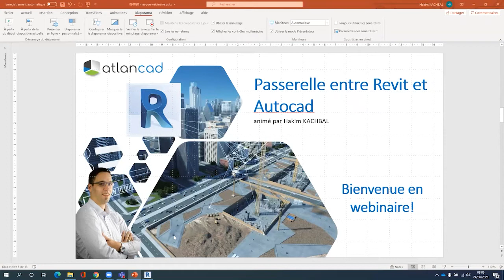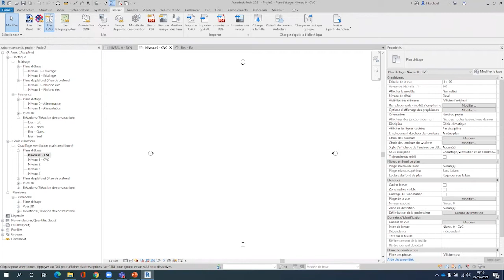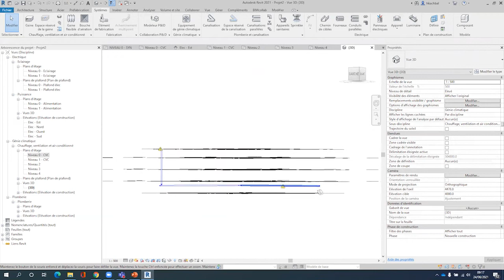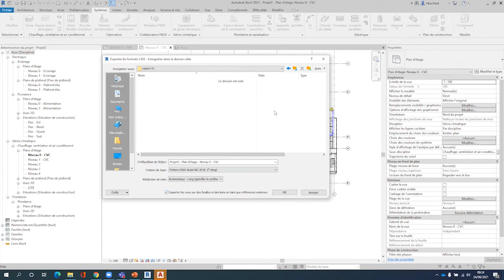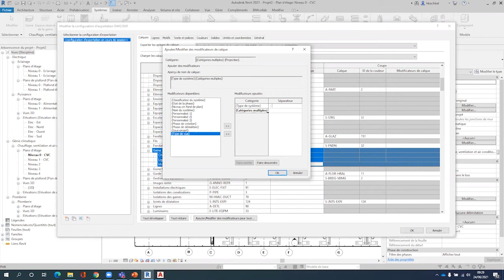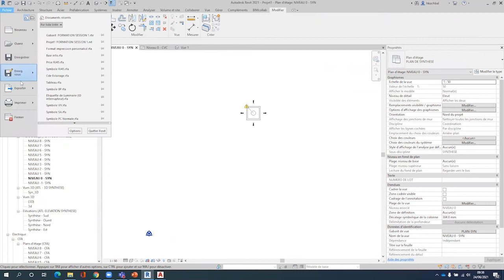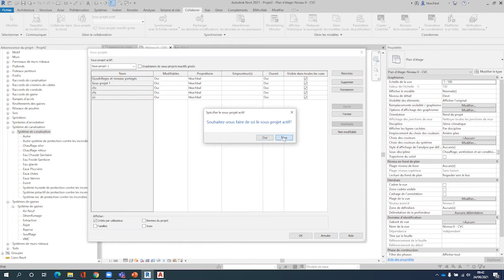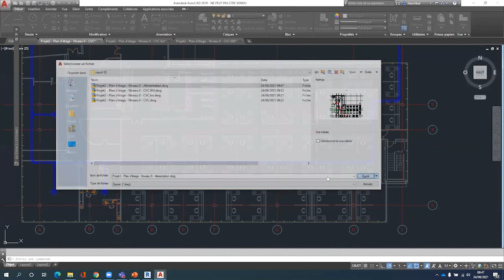Webinaire MEP - Passerelle AutoCAD vers Revit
Dans ce webinaire Hakim KACHBAL vous fait découvrir la passerelle d'AutoCAD vers Revit.
Au programme :
○ Réalisation d'un tracé sur Revit
○ Paramétrer l'export depuis Revit vers AutoCAD
○ Analyse dans AutoCAD du résultat

Bon visionnage !